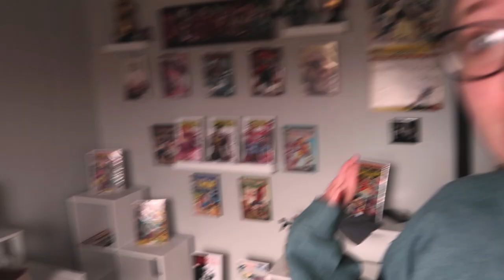saturday reset routine to prepare for the week 🧺//cleaning, working, editing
Welcome to my Saturday reset routine to prepare for the week ahead! This routine includes cleaning the house, finishing up the work week, editing content, doing projects I've been procrastinating on and more!